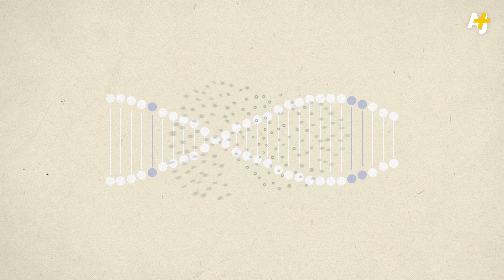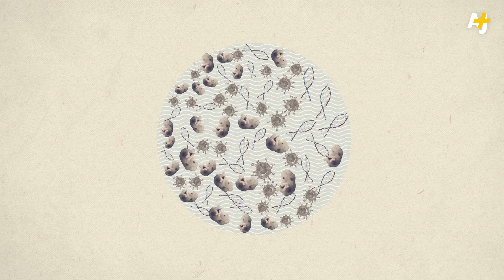Is It Ethical To Grow Human Organs In Animals?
Some scientists think the solution to long organ-donor waiting lists is to create chimeras: half-animal, half-human creatures that we can harvest for their organs. But can it be done? Is that even ethical? And would we be creating lifesavers, or monsters?